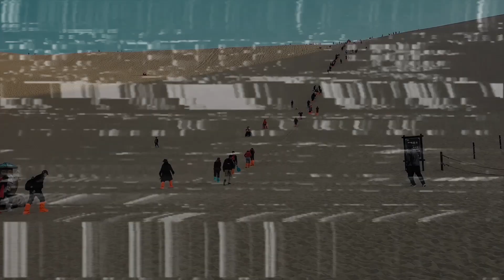Dunhuang: The most beautiful desert your eyes will ever see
During my last trip to the charming city of Dunhuang in Gangsu province, I didn’t resist the temptation of visiting one of the most scenic and gorgeous deserts I have ever been in my life. See it by yourself!